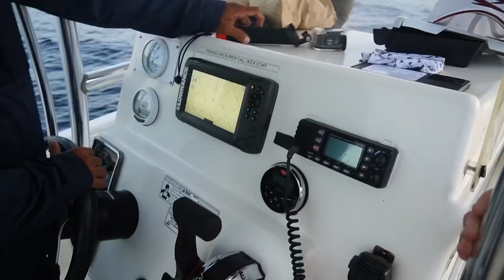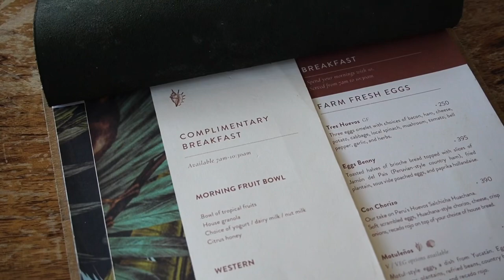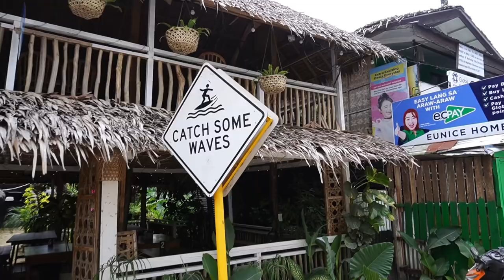Best Deep Sea Fishing in the Philippines?!🇵🇭 (Siargao Island)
🎬Interested to hire me and my company to help you with social media and film production?

🏥Remember Insurance before visiting Siargao (The One I use)

Produced by: Martin Solhaugen
Filmed by: Martin Solhaugen
Edited by: Je Repelente